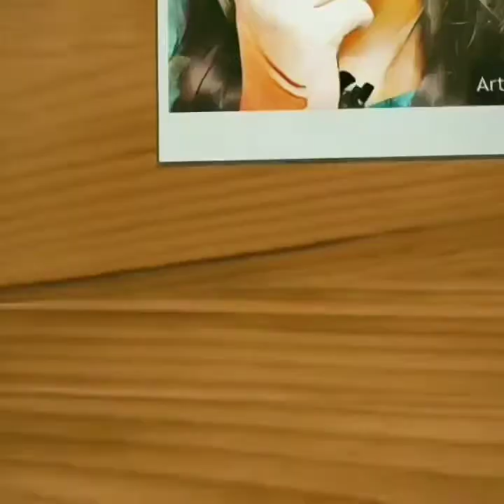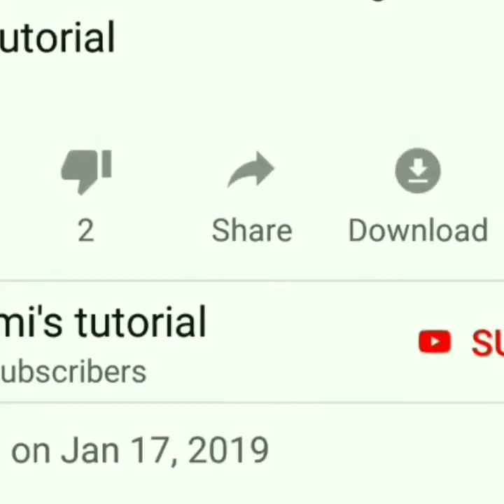Homemade orange peel powder and orange facial for glowing skin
Track : Unknown Brain,
Licensed to YouTube byAEI (on behalf of NCS); Featherstone Music (publishing), and 1 Music Rights SocietiesBuy it now on Google Play